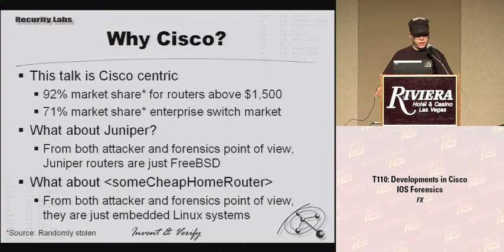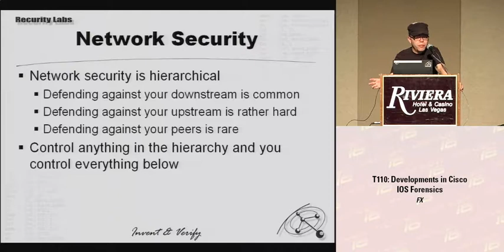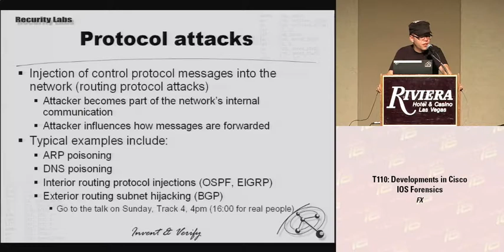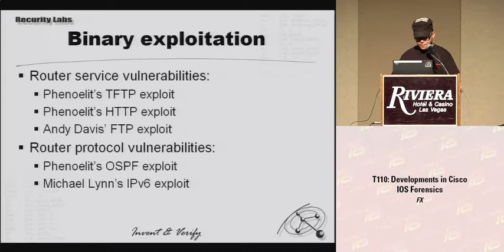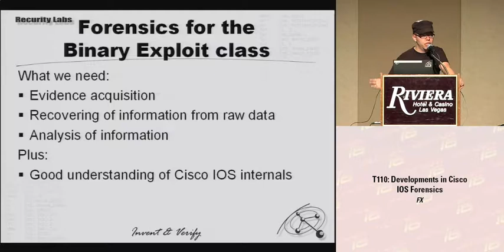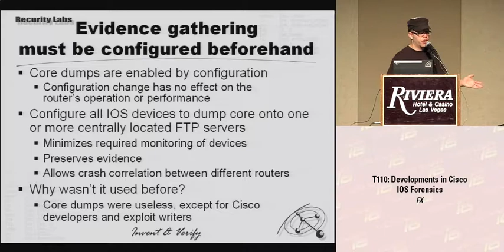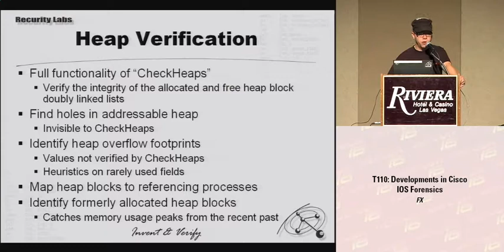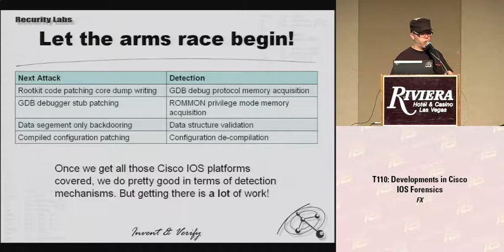DEFCON 16: Developments in Cisco IOS Forensics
Speaker:
"FX" Felix LindnerHead of Recurity Labs

Attacks on network infrastructure are not a new field. However, the increasing default protections in common operating systems, platforms and development environments increase interest in the less protected infrastructure sector. Today, performing in-depth crash analysis or digital forensics is almost impossible on the most widely used routing platform.

This talk will show new developments in this sector and how a slightly adjusted network infrastructure configuration together with new tools finally allows to separate crashed, attacked and backdoored routers from each other. We walk through the known types of backdoors and shellcodes for IOS as well as their detection and the challenges in doing so.